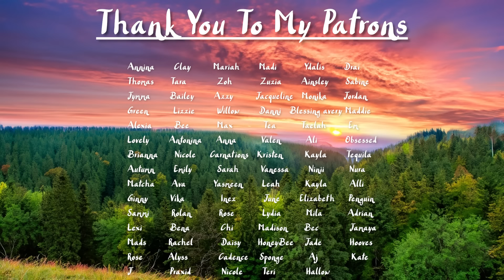[M4F] A Blind Date With Your High School Rival [Enemies to Lovers] [Sweet] [Banter] [First Kiss]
Enjoy a person who has never had a friend named Lori pretend that they have!

Script: Improv
Editing: Me

Music (In Order):
Demos and Otherwise Unreleased Songs - Benny Benji